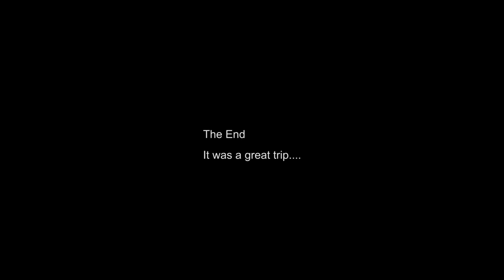A vlog about nothing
Myself and my wife go on a little baby bump. opps moon to wild dunes resort, south Carolina.
Its about me getting loads of Bollockings and acting completely stupid along the way...enjoy